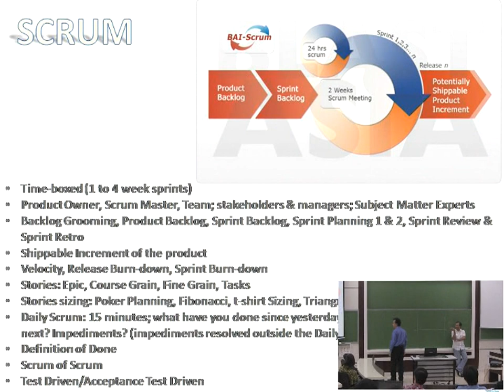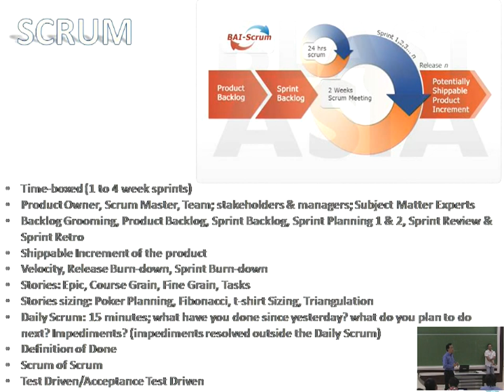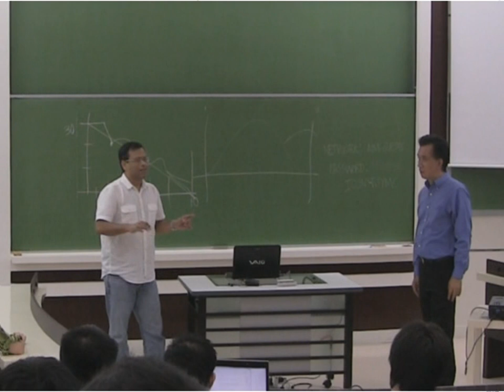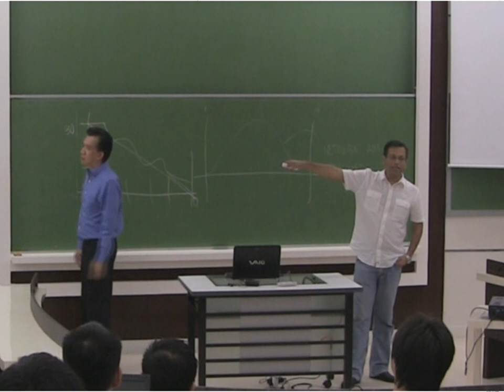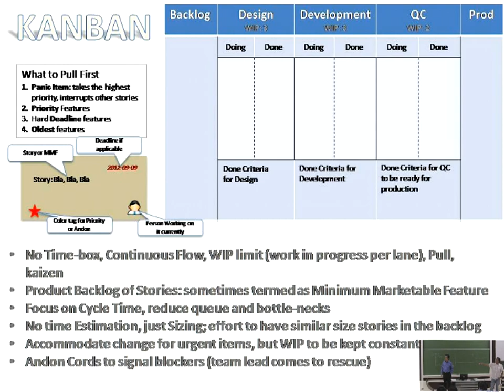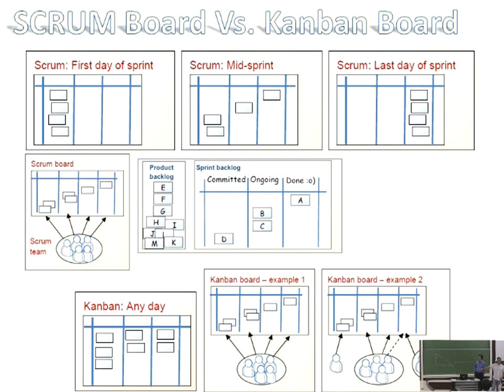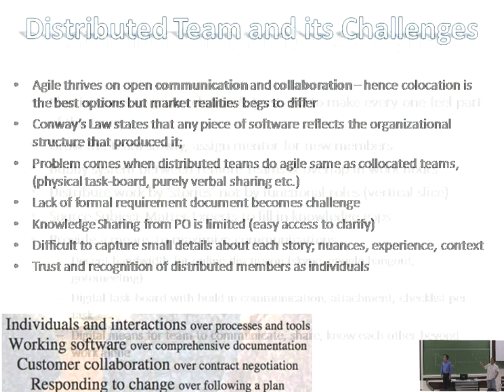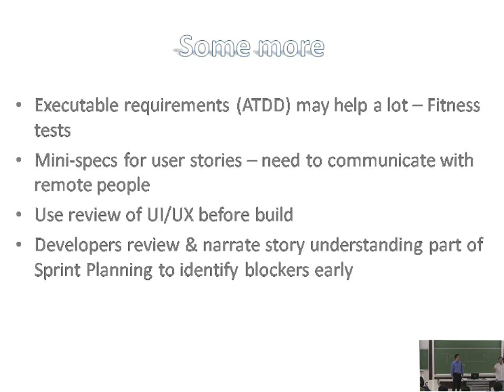Practical Agile for Distributed Teams - Part 2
Practical Agile for Distributed Teams Seminar conducted by Arup Maity of BlastAsia and Butch Landingin of Orange and Bronze Software Labs.

August 16, 2012 at the AIM Conference Center in Makati.

About O&B:
Orange & Bronze is one of the first companies in Asia to use and advocate Agile Software Development, and has been using it since our inception in 2005, back when Agile was still an emerging movement. O&B offers training courses for Agile with Scrum and XP - these classes were developed and are taught by some of the Philippines' well-known and respected Agile / Scrum coaches and practitioners, and uses the format trusted by some of the best companies in the Philippines.